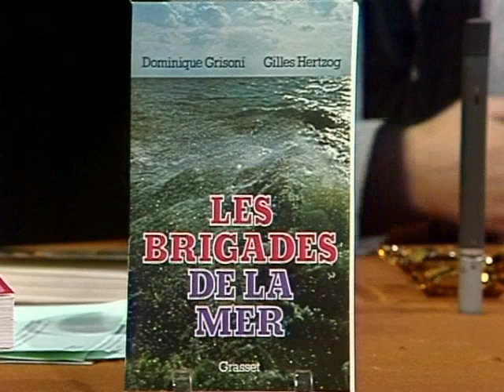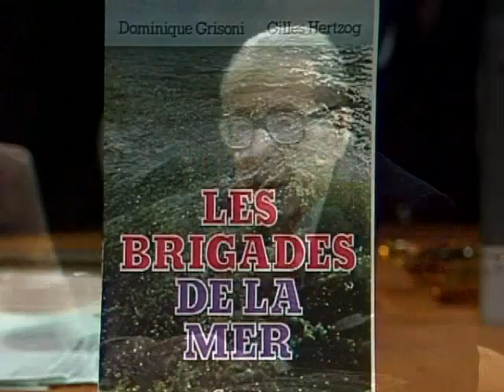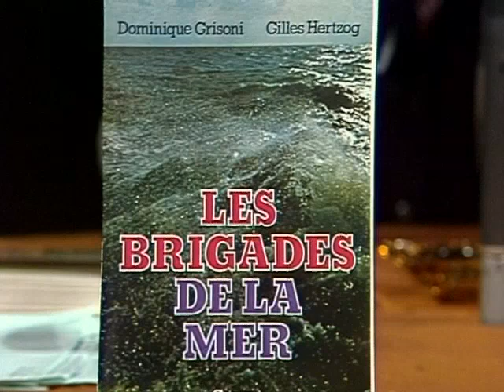Guillemin La guerre civile d’Espagne de 1936 : le livre Les brigades de la mer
Extrait de l'émission La Voix au chapitre avec pour invité Frédéric Dard